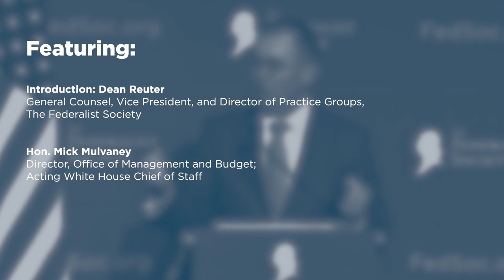Address by Mick Mulvaney [EBR 2019]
The seventh annual Executive Branch Review Conference took place on May 8, 2019, at the Mayflower Hotel in Washington DC. Mick Mulvaney, Director of the Office of Management and Budget and acting White House Chief of Staff offered an address.

Featuring:

-Introduction: Dean Reuter, The Federalist Society

-Mick Mulvaney, Office of Management and Budget